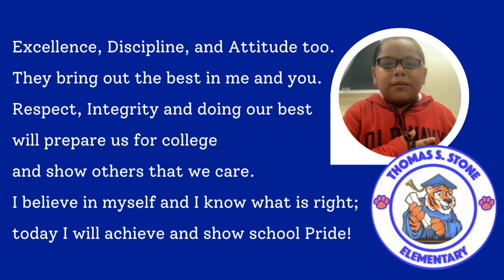TSES Announcements for 12 9 2022